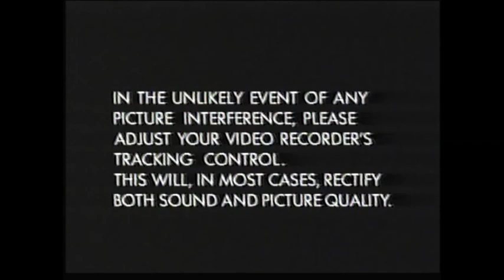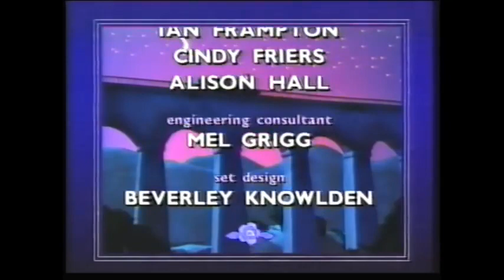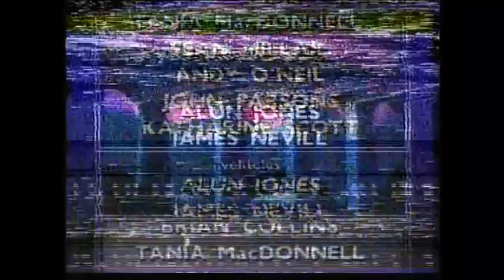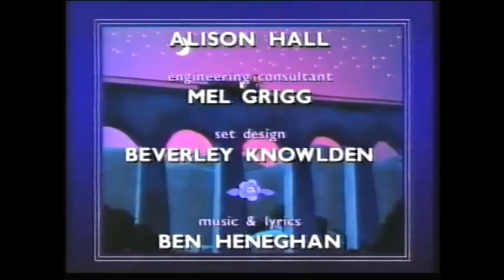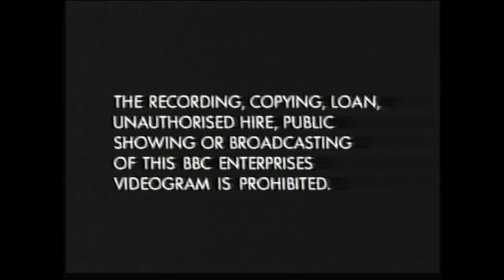Joshua Jones 2 (1993 UK VHS)